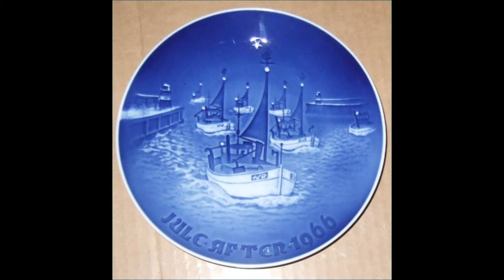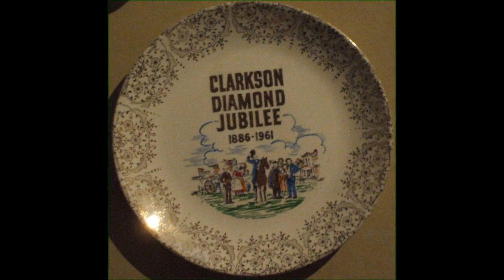Collector's Plates Fine Porcelain Decorative Art China makers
95 different plates - from some of the most famous makers.